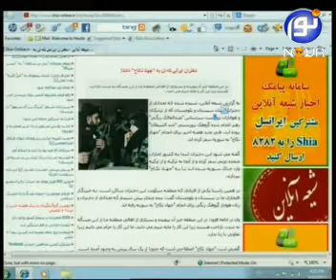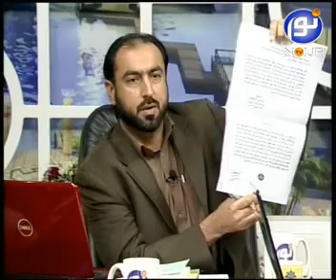ویژه برنامه کینه سیاه - توهین قزوینی به زنان بلوچ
با مشارکت تلفنی مولوی عبدالحمید